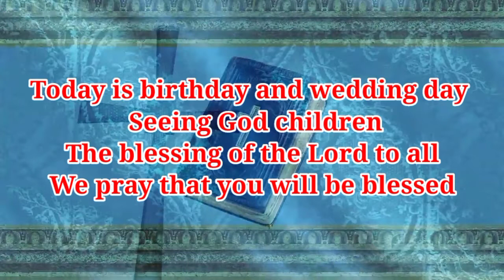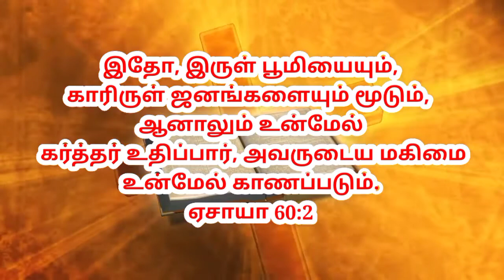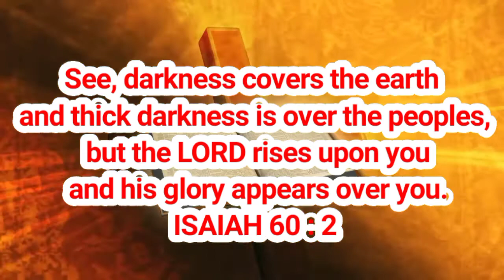07 - 01-2021 MORNING PROMISE WORD ,TAMIL-ENGLISH ,BIBLE VERSE Church Of God In India Trichy